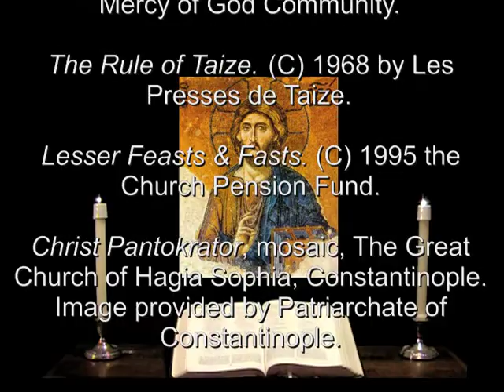16 Jun 2012 Saturday Evening Prayer